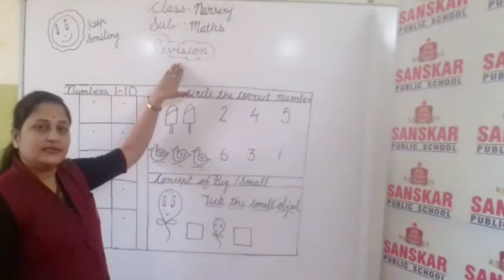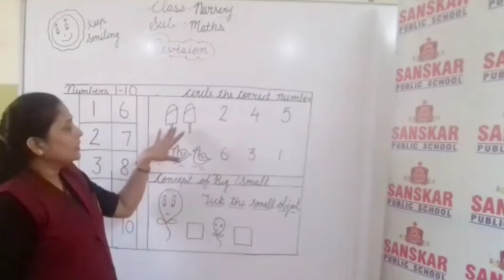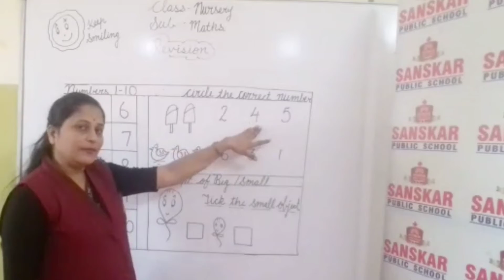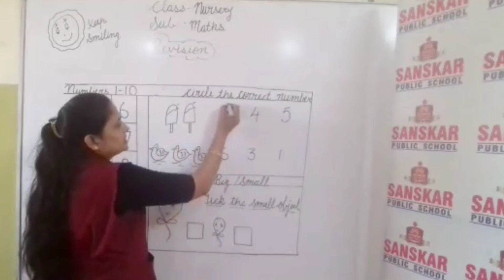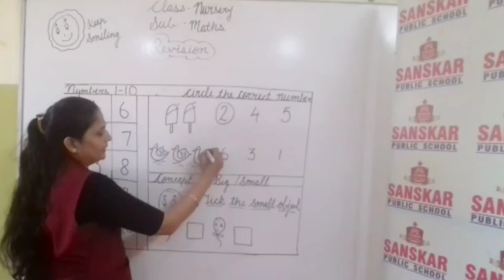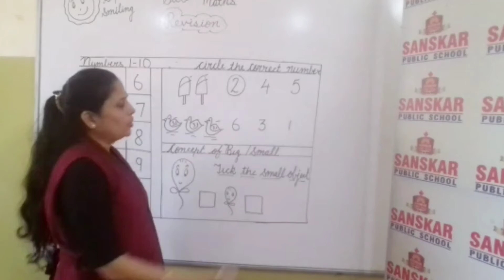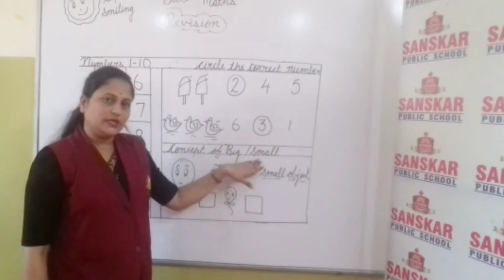CLASS - NURSERY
Maths - Revision ( Numbers 1 to 10, Circle the correct number, Concept of big / small)